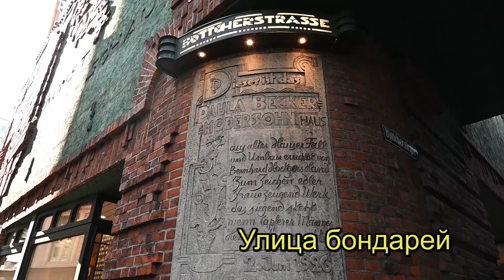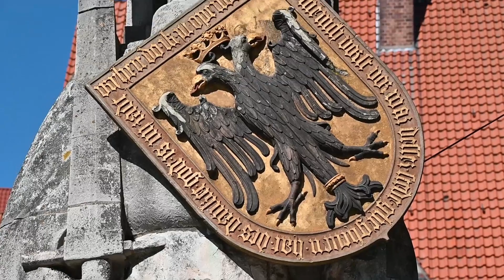Бремен - вольный ганзейский город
Прогулка по центральной части города Бремена - улица Бондарей, квартал Шноор, Хлопковая биржа, Ратушная площадь и Бременский собор.
0:00 - 0:49 Митинг на Ратушной площади
0:50 - 3:25 Улица Бондарей (Ремесленников)
3:26 - 3:44 Везер
3:45 - 7:11 Квартал Шноор
7:12 - 9:03 Хлопковая биржа в стиле Ар-деко
9:04 - 11:02 Ратушная площадь
11:03 - 18:03 Бременский собор и концерт в нем
18:04 - 20:07 Ратуша и Бременские музыканты
20:08 - 21:36 Мельница и вокзал